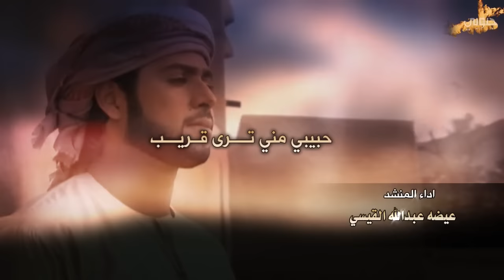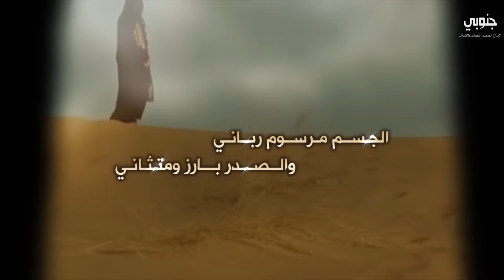شيلة الصد تكفون وش طبه ll كلمات ماجد مبخوت القيسي ll اداء عيضه عبدالله القيسي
لاهنتو لاتنســو الايـك و الاشتـراك بالقنـاهـ لـ يصلكم كل جديد تحياتي لكم ^_^

جديد وحصري

رابط صوت

شيلة الصد تكفون وش طبه كلمات ماجد مبخوت القيسي اداء عيضه عبدالله القيسي تنفيذ جنوبي للمونتاج شيلات طرب جنوبي مزيون

,ربطنا بالوفاء حبل الوصالي اداء عبدالله آل مخلص ,
أشعر بيوت الفخر خمس أعوام بدر بن غازي كاتب اكثرها
شيلة ليت قلبي بيقوى لانساها نساها اداء فهد بن فصلا
شيلة اغلا القصيد اداء راجح اليتيم  شيلة مايقرب
شيلة يامرحبا باسم ال ضمك واسم ال ذيب اداء راجح اليتيم شيلة انا من دون البراريق انتحاري اداء سيف المنصوري شيلة اهديت لك ياحبيبي صادق الابيات اداء علي لمشهوري ,شيلة فلابو الحب لابو من يطريه اداء عبدالله آل مخلص

شيلات 2016,
يامسافر على خط الوديعه,
شيلة خط الوديعة,
شيلات مصارعه,
شيلات مهنا العتيبي,
شيلات حزينه,
شيلات بنكهة الحشيش,
شيلة لانته تباني,
شيلات مسرعه,
شيلات,
شيلات يمنيه,
شيلات يام,
شيلات يالغالي على هونك,
شيلات ياويل حالي,
شيلات يمنيه 2016,
شيلات ياما عطينا,
شيلات يامرحبا,
شيلات ياميه,
شيلات ياصاحبي عود,
شيلات ياحسرتي,
شيلات ي,
شيلات ي حسرتي,
شيلات ياوجودي,
شيلات ياسعود,
شيلات وطنيه,
شيلات وقتي,
شيلات وقتي اللي,
شيلات ولع الشباب,
شيلات واتسبدي,
شيلات وليد الغابر,
شيلات وطنية سعودية,
شيلات وطنيه حماسيه,
شيلات وكبدي,
شيلات وناسه,
شيلات عاصفة الحزم,
شيلات حماسية,
شيلات هاي هاي,
شيلات هجوله,
شيلات هب البراد,
شيلات هزاع المهلكي,
شيلات هاديه,
شيلات هب البراد وزانت النفسيه,
شيلات هزاع المهلكي 2016,
شيلات هجوله 2016,
شيلات هياط,
شيلات العيد,
شيلات ناصر السيحاني,
شيلات نجران,
شيلات ناصر السيحاني 2016,
شيلات نايف بن نحيت,
شيلات نايف راضي,
شيلات ناصر,
شيلات نواف الشهراني,
شيلات ناجي بن باصم,
شيلات نايف,
شيلات نجران 2016,
شيلات مهنا,
شيلات يمنيه,
شيلات مرحبا مليون,
شيلات مهنا العتيبي 2016,
شيلات مصارعه رومان رينز,
شيلات منوعه,
شيلات معاذ الجماز,
شيلات لاخلا ولاعدم,
شيلات لقيت روحي,
شيلات للرقص,
شيلات لكزس,
شيلات لكن علي الحرام,
شيلات العيد,
شيلات لا يالرفيق,
شيلات لبيه,
شيلات لندن,
شيلات لبيك ياسلمان,
شيلات كفو,
شيلات كويتيه,
شيلات كرة قدم,
شيلات كورة,
شيلات كشتات,
شيلات كرتون,
شيلات قل لضعوف,
شيلات كابرس,
شيلات كرة القدم,
شيلات كل عام وانتم بخير,
شيلات قحطان,
شيلات قديمه,
شيلات قزوعي,
شيلات قحطان 2016,
شيلات قصي,
شيلات قزوعي 2016,
شيلات قناة الصحراء,
شيلات قديمه روعه,
شيلات قدم قدم,
شيلات قحطان حماسيه,
شيلات فلاح المسردي,
شيلات فهد مطر,
شيلات فلاح المسردي 2016,
شيلات فهد بن فصلا,
شيلات فزعه,
شيلات فهد,
شيلات فهد ال فصلا 2016,
شيلات فيصل العيسى,
شيلات فمان الله,
شيلات فراق,
شيلات غزل,
شيلات غزليه,
شيلات غزاي بن سحاب,
شيلات غامد,
شيلات غزليه 2016,
شيلات غازي بن سحاب,
شيلات غرام,
شيلات غامد الهيلا,
شيلات غراميه,
شيلات غزل 2016,
شيلات علي البريكي,
شيلات عبدالعزيز العليوي,
شيلات عيد,
شيلات عبدالكريم الحربي,
شيلات عتيبه,
شيلات عامر,
شيلات عبدالعزيز العليوي 2015,
شيلات عشقتي,
شيلات عنزه,
رقص ع شيلات,
رقص بنات ع شيلات,
رقص اطفال ع شيلات,
استهبال ع شيلات,
شيلات حزينه,
شيلات ظافر الحبابي,
شيلات ظافر الحبابي 2016,
شيلات ظافر القحطاني,
شيلات ظافر العمري,
شيلات ظافر الحبابي 2015,
شيلات بندر بن عوير,
شيلات ظفران,
شيلات ظافر الحبابي 2017,
شيلات ظافر الحبابي جديد,
شيلات طرب 2016,
شيلات طرب مسرعه,
شيلات طرب حماسيه,
شيلات طنا طنا,
شيلات طرب مسرع,
شيلات طق,
شيلات طرب ايقاع,
شيلات طربيه,
شيلات طرب مهنا العتيبي,
شيلات ضيف الله الميزاني,
شيلات ضحك,
شيلات ضد مريم حسين,
شيلات ضو القمر,
شيلات ضاعن,
شيلات ضوء القمر,
شيلات ضد الحوثي,
شيلات ضيدان بن قضعان,
شيلات ضباط الدواسر,
شيلات صالح اليامي,
شيلات صالح اليامي 2016,
شيلات صالح,
شيلات صدام حسين,
شيلات صباحيه,
شيلات صباح الخير,
شيلات حاتم الشاطري ,
شيلات صوت العشق,
شيلات صالح الهمامي,
شيلات فلاح المسردي,
شيلات شبل الدواسر,
شيلات شيلات,
شيلات شبل الدواسر 2016,
شيلات شلوبه,
شيلات شاص,
شيلات شاهي بنعناع,
شيلات شباب البومب,
شيلات شبوة,
شيلات شمر 2016,
شيلات شبوه,
شيلة مطير,
شيلة سما سما حاتم الشاطري,
شيلات ناصر بو جليده,
شيلة خط الوديعه,